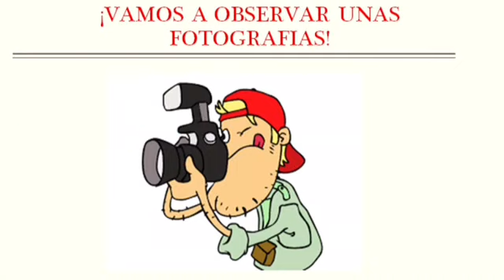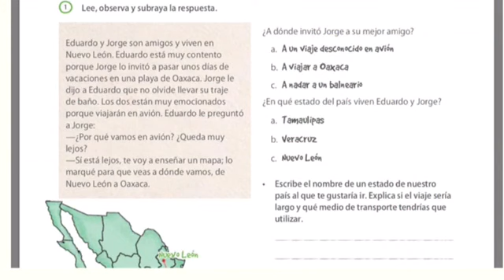Miss Lucía Díaz Grupos: 2A y 2B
Tema: México mi país